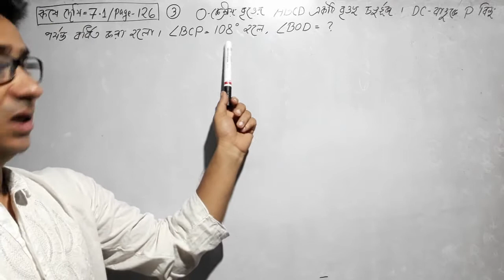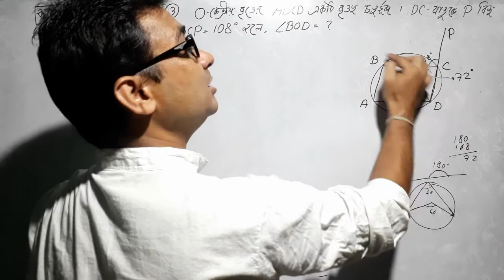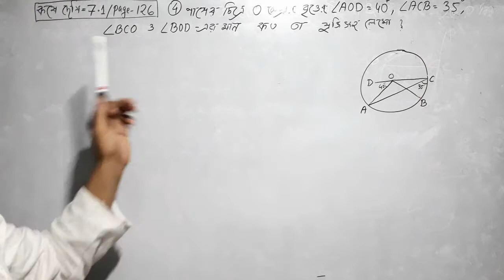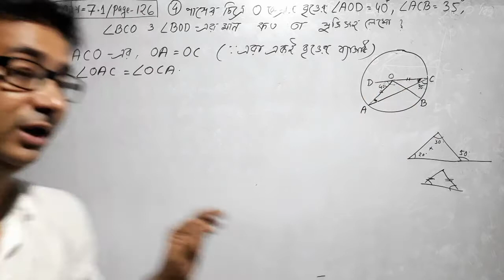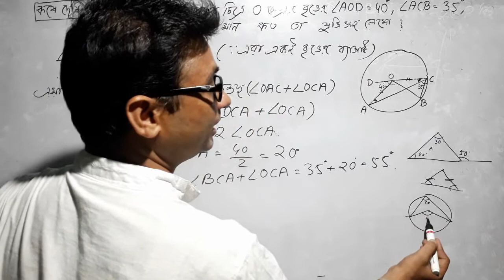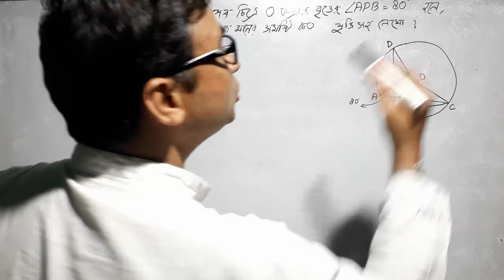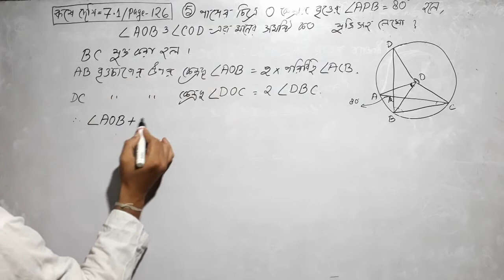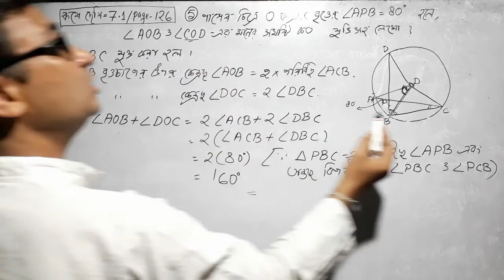বৃত্তস্থ কোন সংক্রান্ত উপপাদ্য 02 |কষে দেখি 7.1(Q-3,4,5)|Class 10|KAJAL MAHANTY MATH|Koshe dekhi 7.1